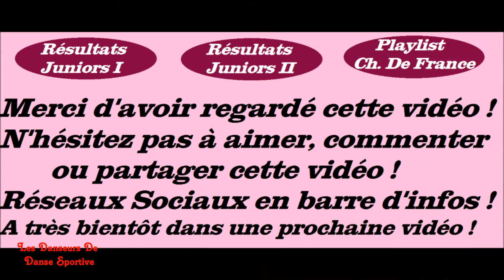Ch. De France | Quentin et Manon Demi-Finale Juniors I Samba ♡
↓ ↓ ↓ ↓ Déroule la barre d'infos pour en savoir plus ↓ ↓ ↓ ↓

RDV Tous Les Jours à 17h30 pour continuer de partager les vidéos du Championnat De France !

Quentin et Manon ZASIO sur une Samba en Demi-Finale Juniors I ! :D

Périscope : @SportDance

Si vous avez des demandes ou idées de vidéos n'hésitez pas à les partager en commentaire ! :D

Prochaine Vidéo : Championnat De France

Entièrement réalisé par moi-même.